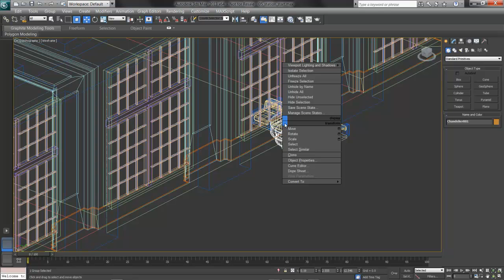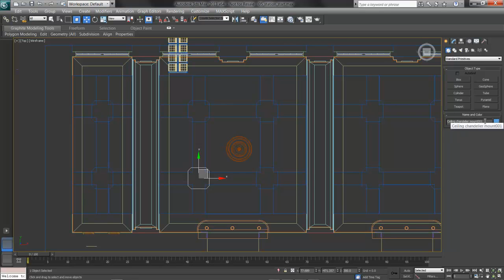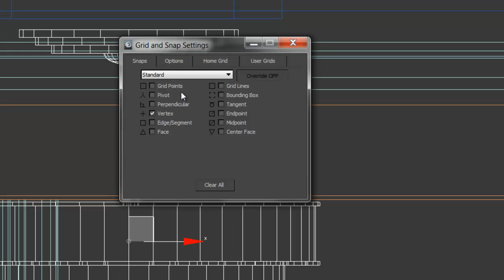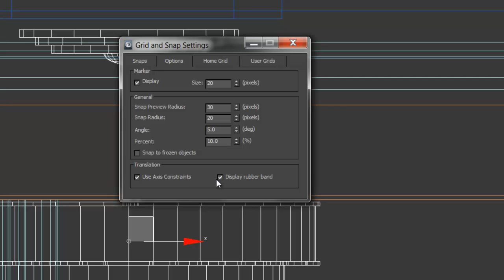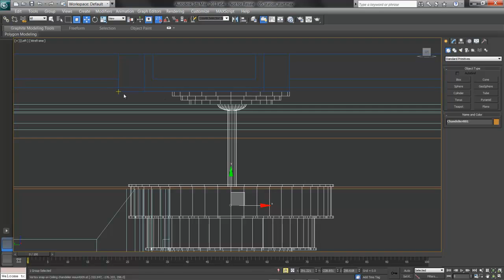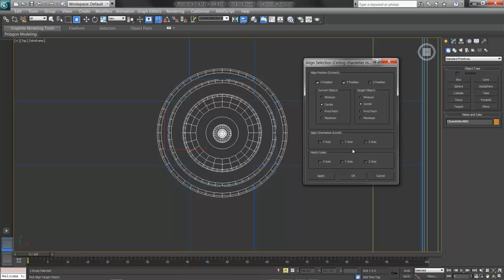3D Composition: Train Station part 5 - Moving & Snapping